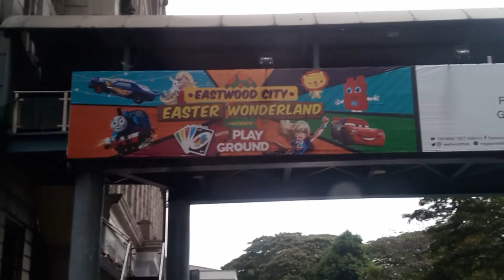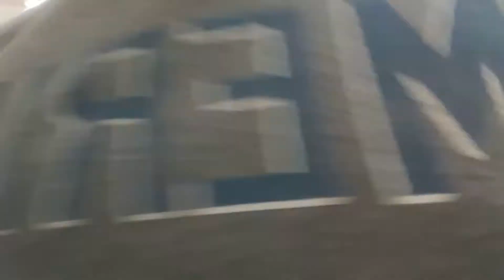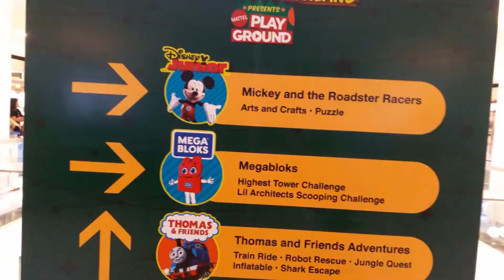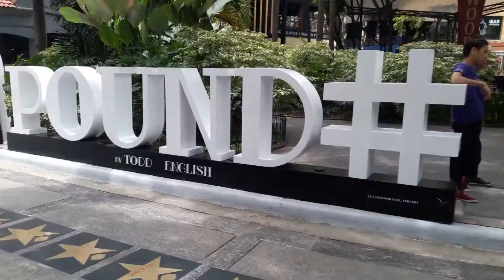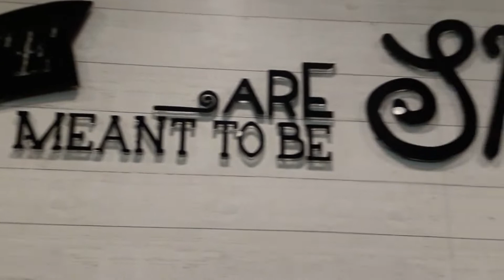VLOG #3 Easter Sunday Eastwood City Mall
celebrating the goodness of our God on his risen day, the awesome happiness of Easter Sunday at Eastwood City mall